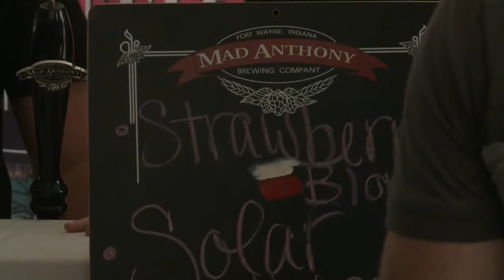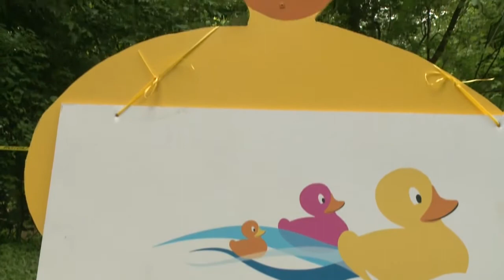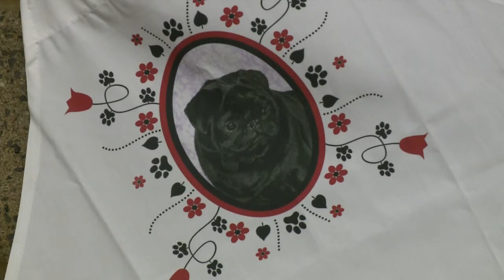June 21 Nightcast B